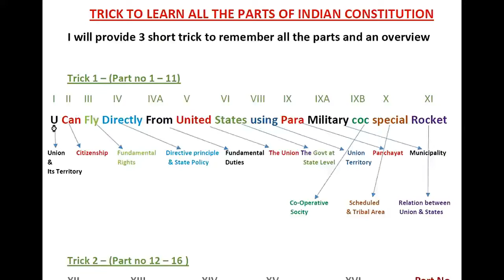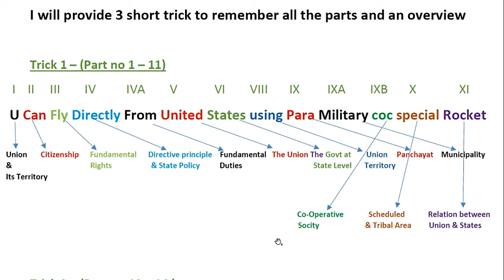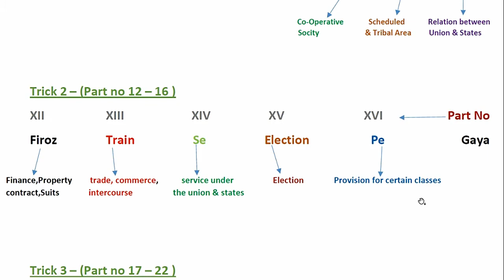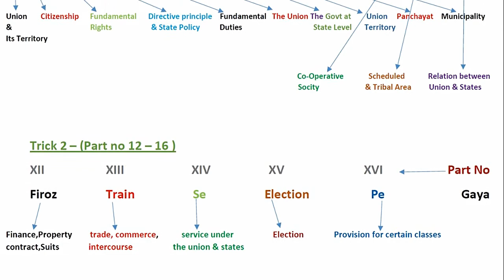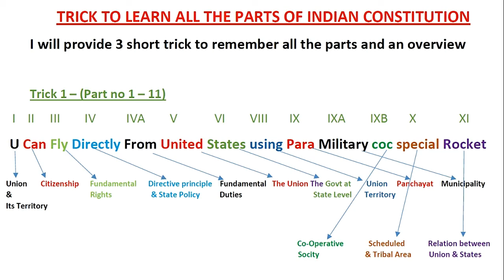trick of parts of Indian constitution || easiest way to learn parts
Tricks of the constitution is here, please learn the short trick from this PARTS OF INDIAN CONSTITUTION TRICKS video. After watching you you can not forgot the trick even if you are want to forgot. Easiest trick for general knowledge regarding constitution .
world history tips for ib acio is my next vedio.